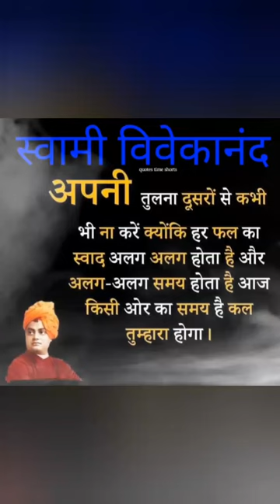अपनी तुलना कभी किसी से मत करो never compare yourself with anyone